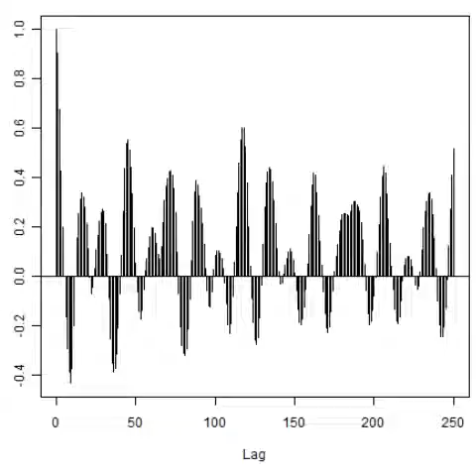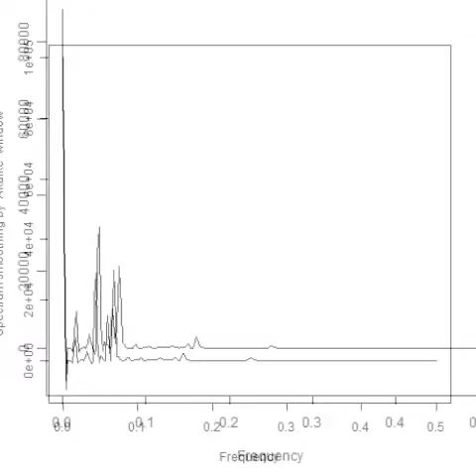超音波測定システム スライドショー no.3042